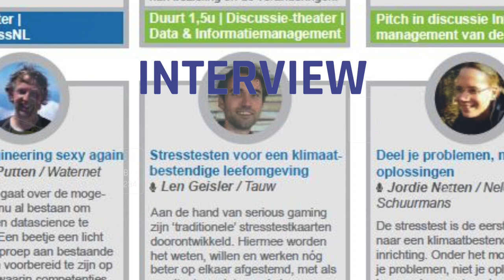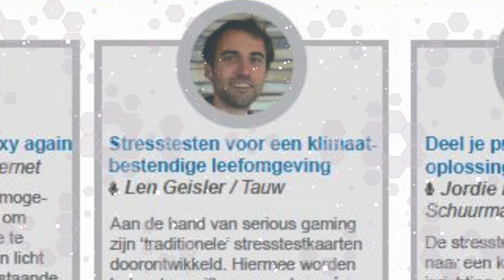180329 WiD | Interview 15B - Len Geisler - TAUW